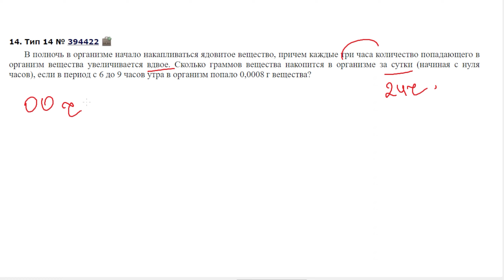14 огэ математика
В полночь в организме начало накапливаться ядовитое вещество, причем каждые три часа количество попадающего в организм вещества увеличивается вдвое. Сколько граммов вещества накопится в организме за сутки (начиная с нуля часов), если в период с 6 до 9 часов утра в организм попало 0,0008 г вещества?

Карта сбербанка
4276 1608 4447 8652